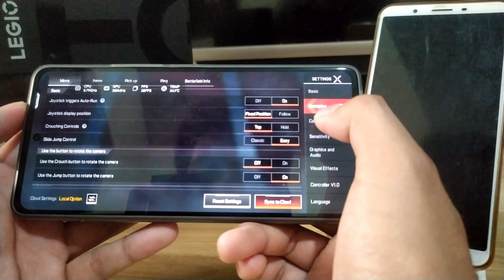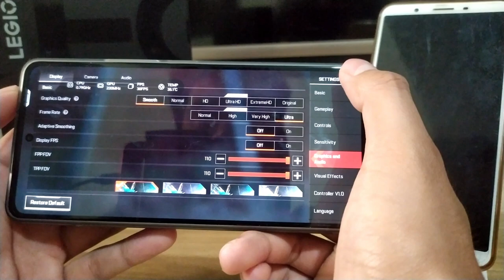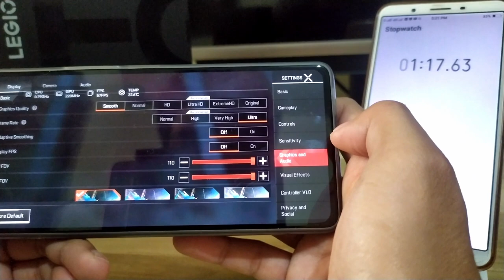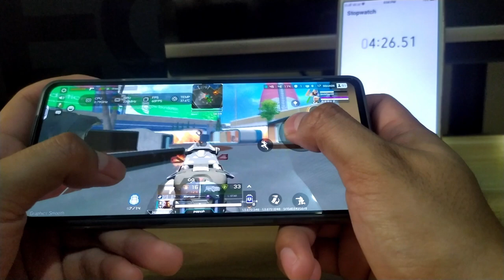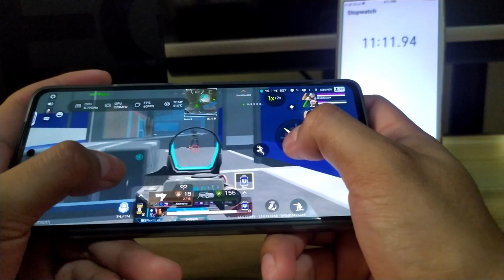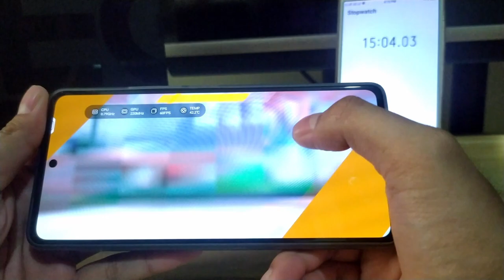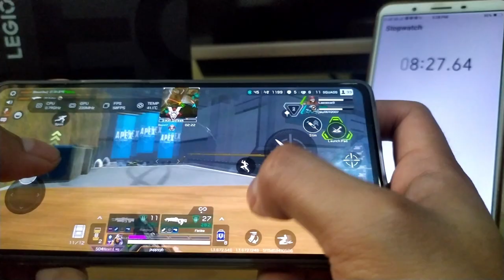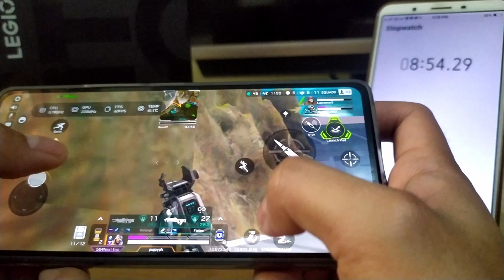Apex Legends Mobile gameplay test | snapdragon 8+ gen 1 | lenovo legion y70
game assistant set on balance mode.
reason is it will produce more heat if i set it to beast mode